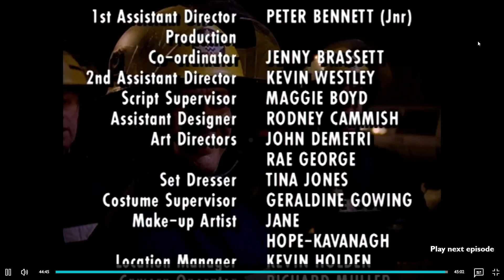London's Burning Fire at Borough Street